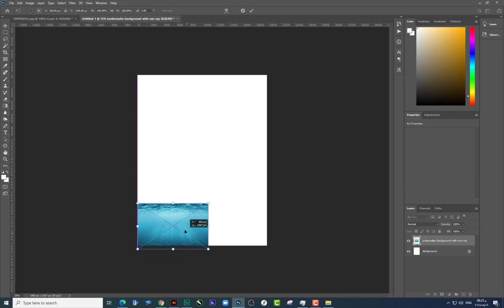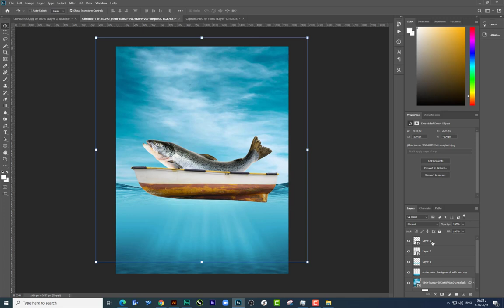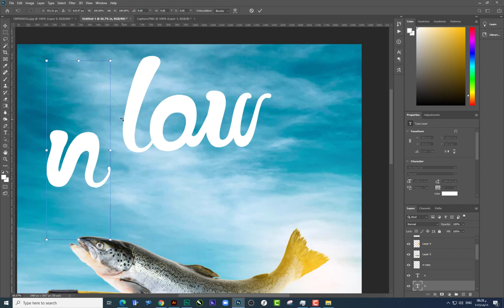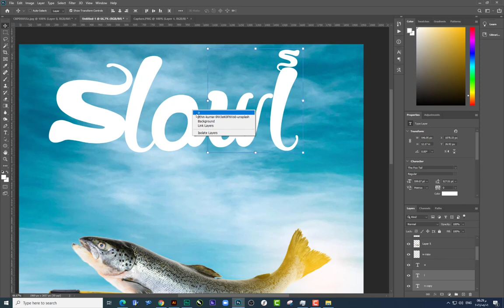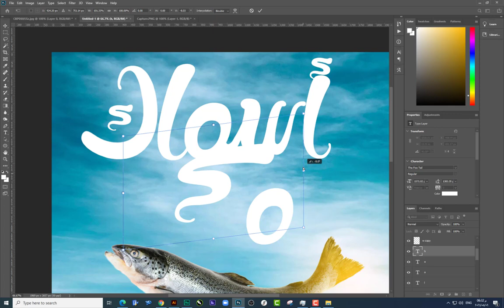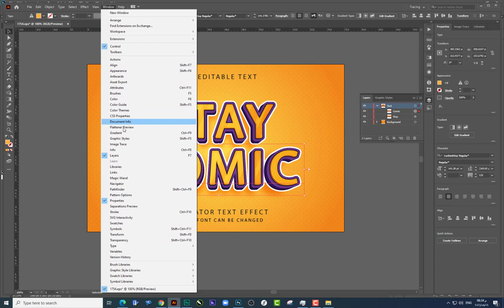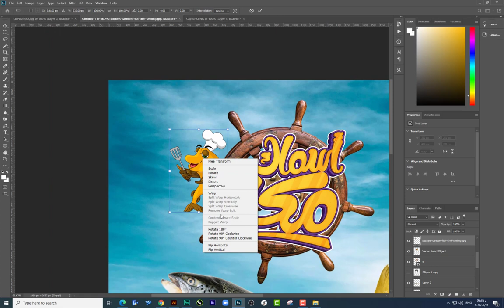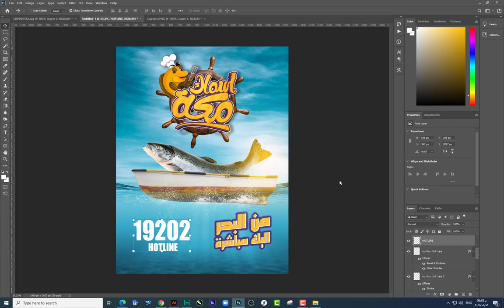الدرس الأول من كورس ( احتراف السوشيال ميديا للمبتدئين )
الدرس الأول من كورس احتراف السوشيال ميديا للمبتدئين هتتعلم الدمج وتوزيع الاضاءة بكل بساطة واحترافيه حتي لو كنت لسه مبتدأ فى الفوتوشوب